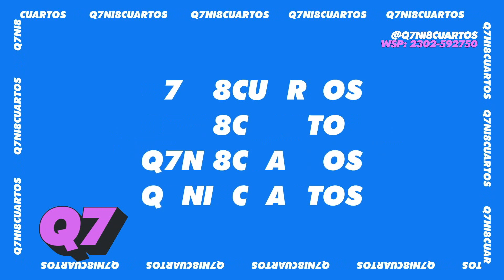BLOQUE DE CHIVOS Y REDES Q7NI8CUARTOS I 28/10 FUGAZETA